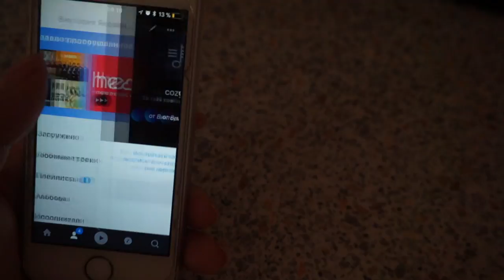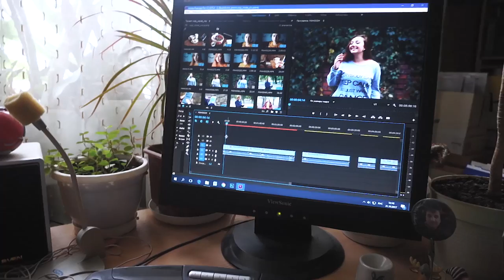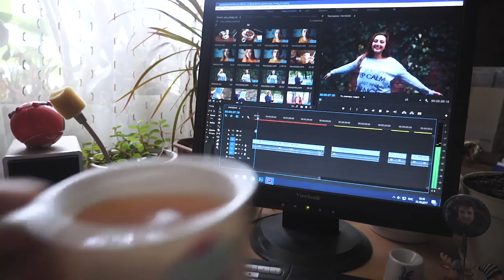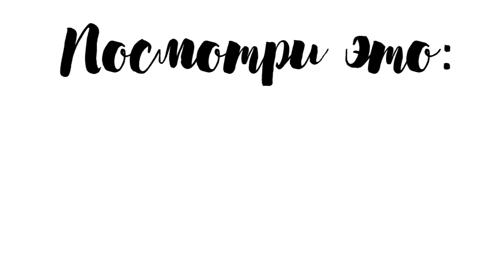Завтрак, тренировка и фотосессия I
В этом видео я покажу тебе пару дней  из моей жизни ♥